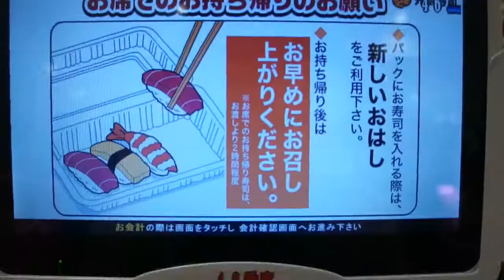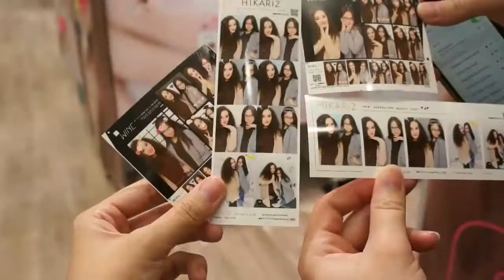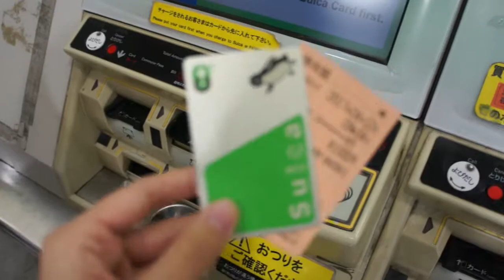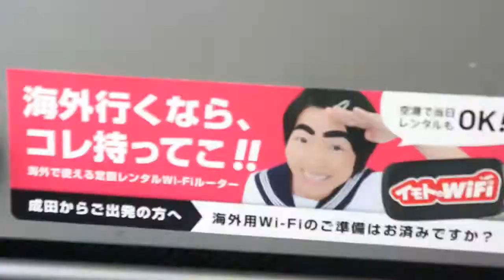SPRING BREAK TOKYO 2017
Song: Chanel -Frank Ocean